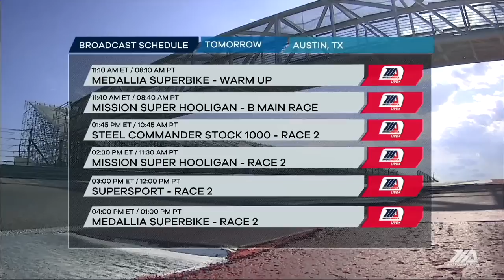MotoAmerica Mission King of the Baggers Race 1 at Circuit of the Americas 2023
It was the first time for the Mission King Of The Baggers to compete at COTA, and what a debut they had in Texas. Two races were on the schedule, so watch race one now.